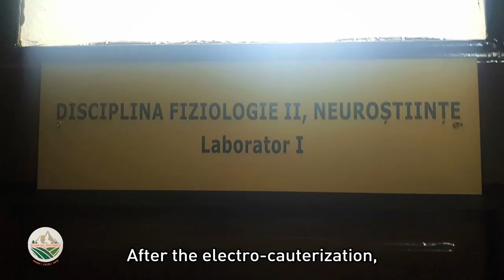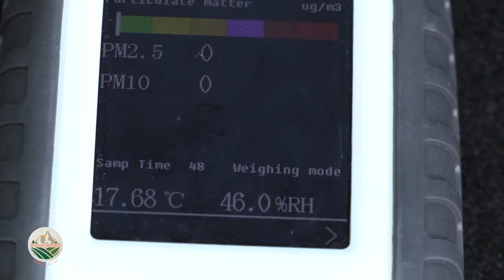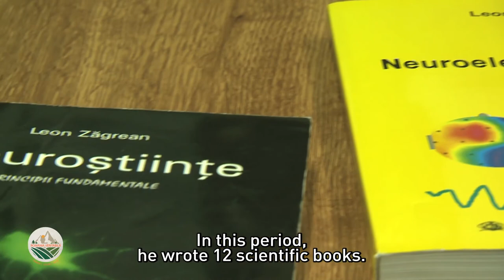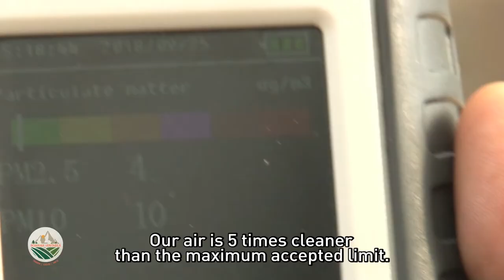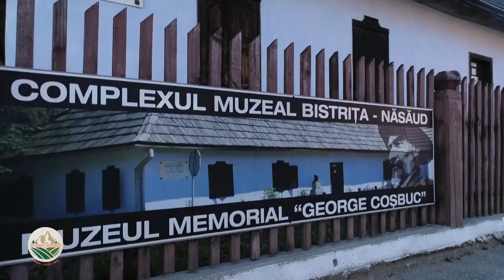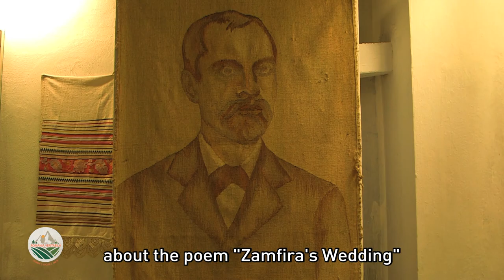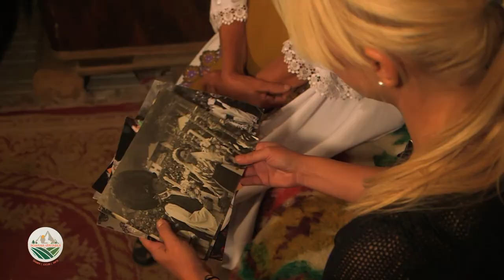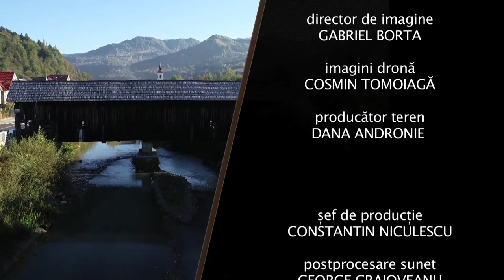Authentic Romania - The World of the Cosbuc Villagers @ TVR 1 by Cristina Șoloc (ep.1)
The documentary “The World of the Cosbuc Villagers” is part of a TV series dedicated to the over-achievers, to the geniuses, to the true value and to tradition. The series is written, directed and produced under the title ”Genuine Romania” by TV journalist, presenter and producer Cristina Șoloc, for the Romanian Television public station TVR1.
In each part of the TV series, the author calls upon a well-known personality from various fields of scientific research to show her what is genuine in Romania, hoping to discover people, places and actions that are authentic and valuable.
In this documentary - “The World of the Cosbuc Villagers” – Cristina Șoloc’s guide is Leon Zagrean, professor and researcher in the neuro-sciences field, who takes her to his birthplace, the Cosbuc village. The village is named after one of the greatest Romanian poets of all time, George Cosbuc.
Here we discover the fascinating life story of Leon Zagrean, who became an important scientific authority, starting as a peasant’s son from the countryside, who as a child lived together with six family members in a one-room house and studied at the light of an old gas lamp. Here, in the Cosbuc village Cristina gets to meet the poet’s descendants – 4 generations of them – and finds the bride-actress from the grandiose centennial show dedicated to George Cosbuc in 1966 – “Zamfira’s Wedding” – a character with an amazing story.
Beautiful landscapes, authentic people, real values, powerful stories and clean air. All of those are discovered by Cristina in her first journey from the series “Genuine Romania”.
The piano music from the soundtrack of the documentary was composed especially for this production by Marius Leordean a genius researcher in the field of Robotics and Artificial Intelligence – he would later become the guide for the second episode of the series.
The whole concept of the series – from the opening theme and credits, to the script, directing, etc. - was conceived and produced by Cristina Șoloc, a TV producer and anchor with 20 years of experience. She has already received several awards for her previous TV documentaries.
Awards:
- The ”Opera Prima Award” at the 2005 APTR Gala (The Association of Romanian Television Professionals) for the documentary ”Holy Night in Maramureș” @TVR 1
- 2nd Prize at the 2005 international ”Eco-Etno-Folk Film Festival” in Slătioara for the documentary ”Holy Night in Maramureș”, which aired as a part of the ”Beyond the Map” TV series on TVR1.
- Award for best ”Sports Related Documentary” at the 2014 APTR Gala (The Association of Romanian Television Professionals) for the documentary ”The Phenomenon of the Isle of Man Tourist Trophy” (shot on location), which aired as part of the ”Moto Magia” show on TVR2 public station.

Team: Cristina Șoloc, Gabriel Borta, Cosmin Tomoiagă, Daniela Andronie